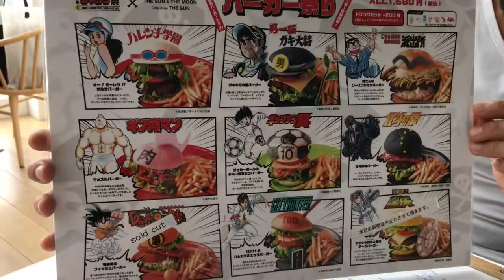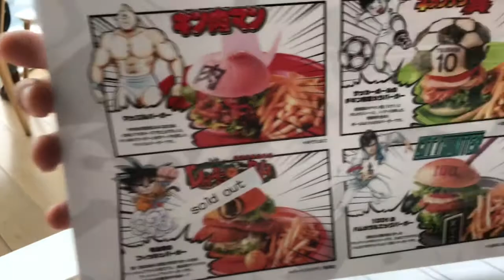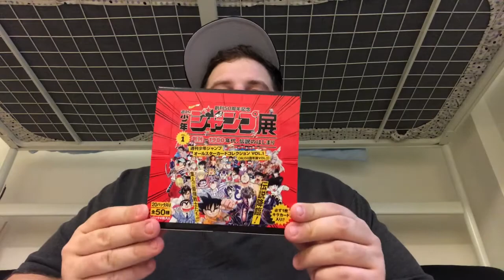TOKYO 2017 | On découvre l’Exposition 50 ans de JUMP à Roppongi !!!